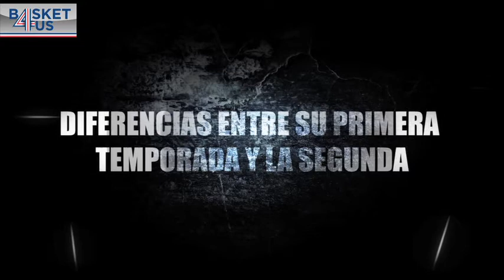MarShon Brooks: "Brooklyn nos aporta la energía que no teníamos en New Jersey"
MarShon Brooks analiza su segundo año como jugador de la liga norteamericana, dejando atrás su año rookie como jugador de New Jersey Nets.